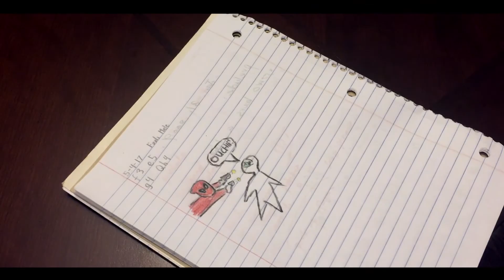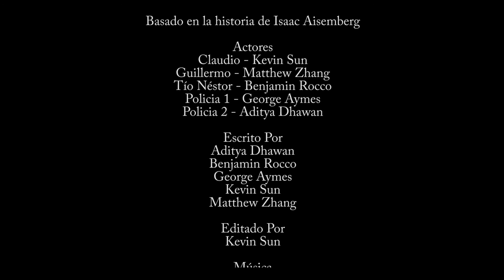Jaque Mate de Dos Jugadas Short Film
Créditos

Basado en la historia de Isaac Aisemberg

Actores
Claudio - Kevin Sun
Guillermo - Matthew Zhang
Tío Néstor - Benjamin Rocco
Policia 1 - George Aymes
Policia 2 - Aditya Dhawan

Escrito Por
Aditya Dhawan
Benjamin Rocco
George Aymes
Kevin Sun
Matthew Zhang

Editado Por
Kevin Sun

Música
Seeking The Truth - Greg Noblin
Beginning of the End - Alex Abraham, Steve Goldshein, Jeff Williams
PvP - Alex Abraham, Steve Goldshein, Jeff Williams
Madder Sky - Kōtarō Nakagawa